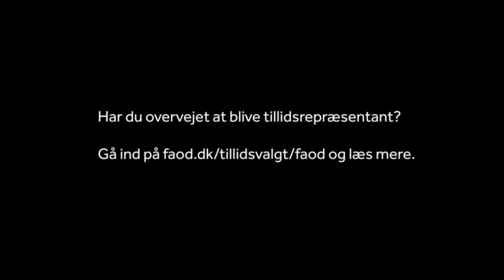Skal du være tillidsrepræsentant?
Har du overvejet at stille op som tillidsrepræsentant? Her kan du møde nogen af vores mange tillidsrepræsentanter, der fortæller, hvad det giver dem at være tillidsrepræsentant på deres arbejdspladser.